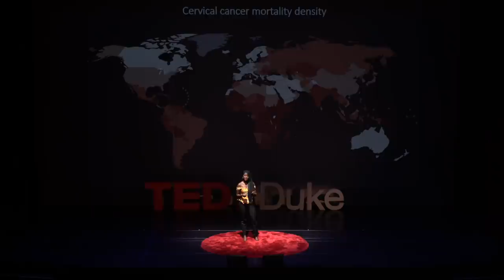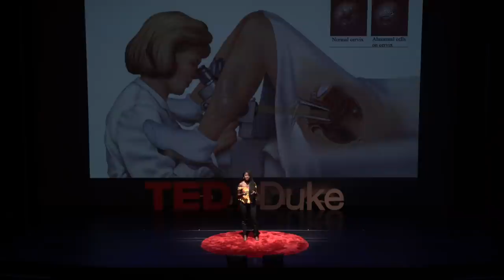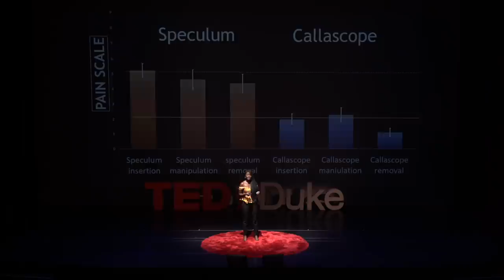The Invisible Organ: Reimagining Gynecology | Mercy Asiedu | TEDxDuke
Cervical cancer affects 500,000 women each year and about 55% of women die. Barriers to care include lack of screening equipment and fear of the speculum exam. The modern speculum, a key gynecological tool, was invented over 150 years ago and no significant change has been made. In this talk, Mercy Asiedu describes a novel device, the Callascope, for examining the cervix and inner female reproductive anatomy without the speculum. The Callascope can be used by a health provider or the patients themselves, thus opening up a whole new area for self-examination of the cervix. Dr. Mercy Asiedu is currently a postdoctoral research fellow at the Massachusetts Institute of technology. Prior to this, she received her PhD from Dr. Nimmi Ramanujam's Center for Global Women's Health Technologies at Duke, where her research focussed on developing tools to increase access to cervical cancer screening. Overall she is passionate about using technologies to democratize health care. Today she shares some of the work she did while at Duke, through her talk titled: The Invisible organ. This talk was given at a TEDx event using the TED conference format but independently organized by a local community.